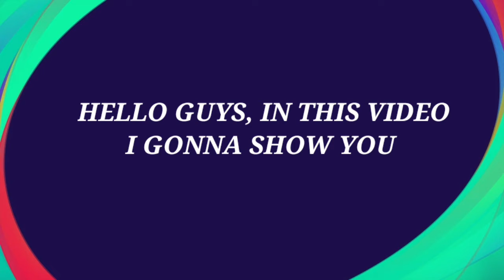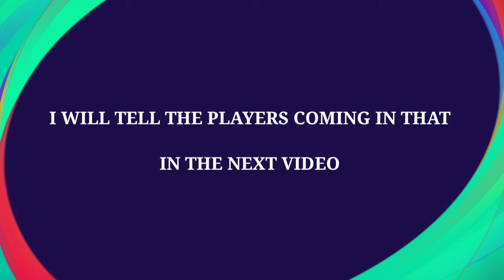WHAT'S COMING ON TOMORROW &THURSDAY | NEXT ICONIC MOMENT, CLUB SELECTION, BOX DRAW & POTW |PESMOBILE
Konami Holdings Corporation[nb 1][nb 2] is a Japanese entertainment and gambling conglomerate. It produces and distributes trading cards, anime, tokusatsu, slot machines, pachinko machines, and arcade cabinets, and is a video game developer and publisher. Konami has casinos around the world and operates health and physical fitness clubs across Japan.Konami's video game franchises include Rocket Knight Adventures, Metal Gear, Silent Hill, Castlevania, Contra, Frogger, Gradius, Yu-Gi-Oh!, Suikoden, and Pro Evolution Soccer. Additionally, Konami owns Bemani, known for Dance Dance Revolution and Beatmania, as well as the assets of former game developer Hudson Soft, known for Bomberman, Adventure Island, Bonk, Bloody Roar, and Star Soldier. Konami is the twentieth-largest game company in the world by revenue.[7]
The company originated in 1969 as a jukebox rental and repair business in Toyonaka, Osaka, Japan, by Kagemasa Kōzuki, who remains the company's chairman. The name Konami is a portmanteau of the names Kagemasa Kozuki, Yoshinobu Nakama, and Tatsuo Miyasako.[8]
Konami is headquartered in Tokyo. In the United States, Konami manages its video game business from offices in El Segundo, California and its casino gaming business from offices in Paradise, Nevada. Its Australian gaming operations are located in Sydney. As of March 2019, it owns 22 consolidated subsidiaries around the world.[3]